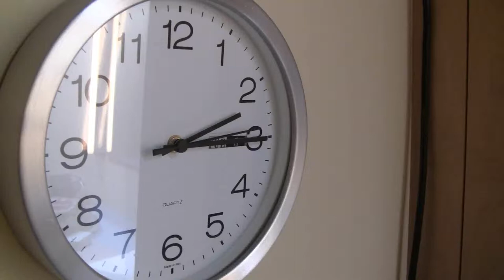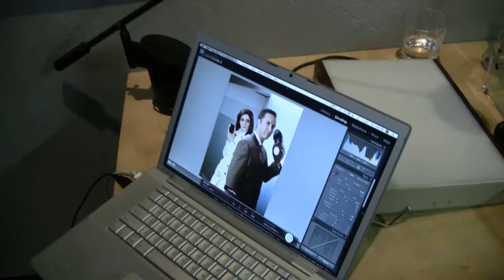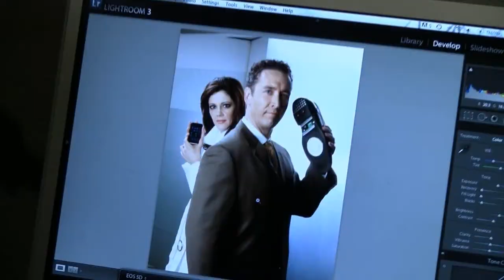Behind the Scenes at the Cover Shoot for IMPACT Magazine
What goes on when a magazine shoots the image for its cover? Find out when you go behind the scenes at the cover shoot for the September 2010 issue of IMPACT Magazine, the official monthly business publication of the Greater Phoenix Chamber of Commerce.